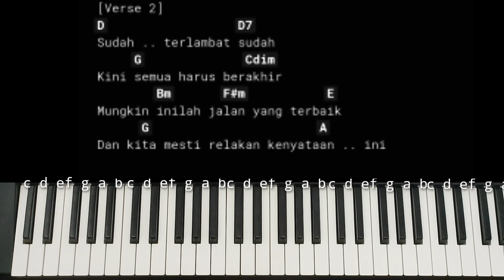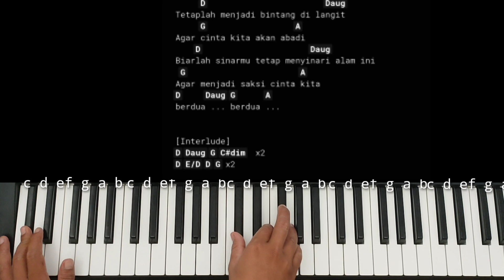Chord Piano Kasih Tak Sampai Padi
Chord Piano Kasih Tak Sampai Padi Indah Terasa Indah

HAI Gaes Tutorial chord piano gampang kali ini kita akan belajar bareng lagunya Padi Kasih Tak Sampai Indah terasa Indah

Tutorial Chord piano Dan iringan kasih tak sampai Padi kali ini kita akan belajar bareng dengan chord Dmajor chord piano aslinya Tapi Gampang dengan chord Dmajor Agar lebih mudah untuk dimainkan oleh pemula yang sedang belajar Chord piano Dan iringan musik piano Padi Kasih Tak Sampai

Tutorial Chord piano Dan iringan Padi Kasih Tak Sampai disertai dengan variasi pola iringan yang sederhana namun tetap enak dan mudah dipahami oleh pemula yang sedang belajar Chord piano Dan iringan Padi Kasih Tak Sampai...